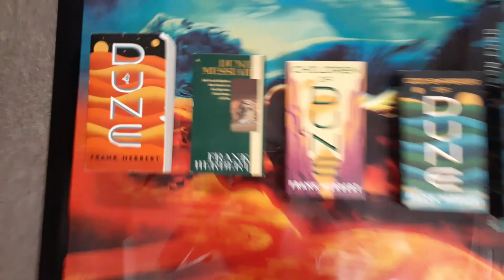The Bees of Blade Runner [2049]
Re-upload as original got hit with YouTube TOS. I think I did enough censoring for this to be able to stay up :p